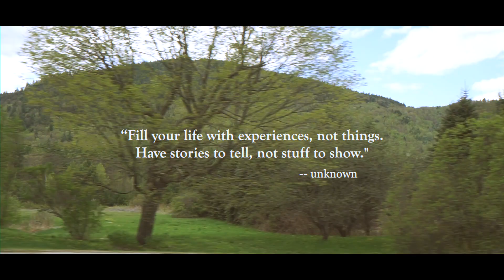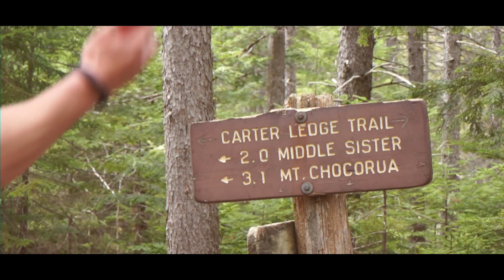New Hampshire Hiking | 4,500 Feet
Me and my friends got bored, so we packed up our stuff and went for a hike. We drove 2 and a half hours to New Hampshire and the hike ended up being much longer than we expected. But the day turned out being a lot of fun.

Songs by order:
Whitney - No Woman
Vampire Weekend - Rich Man
Easy Life - Nightmares (instrumental)